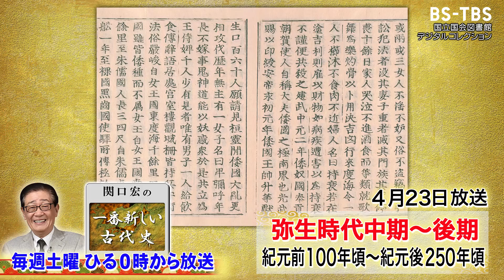「関口宏の一番新しい古代史」4/23(土)ひる0時は…かつてのイメージから変化した新たな卑弥呼像とは？邪馬台国の「九州説」「大和説」の論争に新展開？！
次々と塗り替えられている「古代史の今」を具体的に見ていく「関口宏の一番新しい古代史」。4/23(土)は弥生時代中期から後期。日本が国としてまとまり始めた時代を見ていく。中国の大国「漢」との交流で授かったとされる「金印」にはどんな意味があるのか？日本で大乱が起きた後に国をまとめた卑弥呼。「支配的な女王」というかつてのイメージから変化している、現在の卑弥呼像とは。そして、卑弥呼がいたとされる邪馬台国の場所について長年続く「九州説」「大和説」の論争に新展開をもたらした発見も紹介。今回は、日本古代史の最大の謎ともいえる「卑弥呼」「邪馬台国」について考える。

「関口宏の一番新しい古代史」毎週土曜ひる0時放送
日本文化研究の第一人者である松岡正剛氏と、古代日本の国家・政権・社会といった研究の最前線に立つ吉村武彦氏、両氏による鋭い視点から「最新の古代史」を解説してもらう